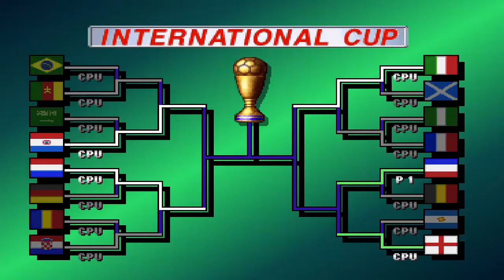Winning Eleven 3: Yugoslavia Vs Belgium - World Cup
Team: Yugoslavia
Matches: Yugoslavia Vs Belgium
Partidos: Yugoslavia Vs Belgica
Mode: World Cup
Difficulty: Hard
Match Time: 5 min.